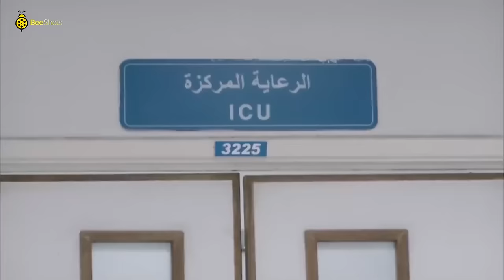حصرياُ ولأول مرة فيلم الكوميدية والدلع 🥰 | فيلم أبو قسم | محمد إمام - بيومي فؤاد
الفنان محمد إمام
هو نجل الفنان عادل إمام وشقيق المخرج رامي إمام أول أعماله التلفزيونية مسلسل كناريا وشركاه مع الفنان فاروق الفيشاوي وتخرج محمد إمام من الجامعة الأمريكية بعد فيلم عمارة يعقوبيان الذي أدى فيه دورا مميزا.ثم شارك في فيلم حسن ومرقص ليصعد بعد ذلك سلم النجومية بأول أفلامه البيه رومانسي.
محمد إمام يدخل رمضان 2021 بقوه بــ مسلسل " النمر" وينافس به 2021 بعد ما حقق نجاح ساحق فى مسلسل هوجان عند عرضه فى رمضان 2019 .
أعماله السابقة في الفن
مسلسلات
2003: كناريا وشركاه.
2010: بالشمع الأحمر.
2012: خطوط حمراء.
2012: فرقة ناجي عطا الله.
2013: رقم العام
2014: دلع البنات.
2014: صاحب السعادة
2015: لهفه (ضيف شرف)
2017: لمعي القط
2019: هوجان
فى السينما
1990: حنفي الأبهة.
2006: عمارة يعقوبيان.
2008: حسن ومرقص.
2009: البيه رومانسي.
2012: حلم عزيز.
2012: ساعة ونص.
2015: كابتن مصر
2016: جحيم في الهند
2017: شمس وقمر
2018 - ليلة هنا وسرور
2020 - لص بغداد
إستمتع 90 دقيقه ضحك مع الخلبوص
صايع بحر
محمد إمام في كباريهات شارع الهرم
أبن الوز عوام
فيلم محمد امام صايع بحر
محمد إمام ومي عز الدين فيلم
كوميدية محمد امام
 محمد إمام - مي عز الدين
مي عز الدين ومحمد امام
ـــــــــــــــــــــــــــــــــــــــــــــــــــــــــــــــــــــــــــــــــــــــــــــــــــــــــــــــــــــــــــــــــــــــــــــــــــــــــــــــــ